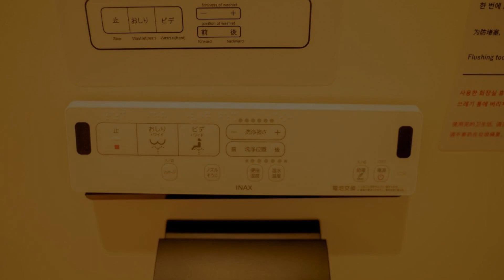HOTEL ORIGO HAKATA Gion -, Fukuoka, Japan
About Property:
You're eligible for a Genius discount at HOTEL ORIGO HAKATA - Gion -! To save at this property, all you have to do is sign in.
HOTEL ORIGO HAKATA - Gion - features air-conditioned rooms with flat-screen TV in the Hakata Ward district of Fukuoka. Among the facilities at this property are a concierge service and luggage storage space, along with free WiFi throughout the property. The property is close to popular attractions like Hoshuan Temple, Zenshoji Temple and Ryugu-ji Temple.
Property Type: Hotel
Address: 812-0038 Fukuoka, Fukuoka, 2-31 Gionmachi, Hakata Ward Philpark HakataGion 2-6F, Japan
Searching For
1. HOTEL ORIGO HAKATA Gion - - Fukuoka - Japan
2. HOTEL ORIGO HAKATA Gion - - Fukuoka - Japan Address
3. HOTEL ORIGO HAKATA Gion - - Fukuoka - Japan Rooms
4. HOTEL ORIGO HAKATA Gion - - Fukuoka - Japan Amenities
5. HOTEL ORIGO HAKATA Gion - - Fukuoka - Japan Offers and Deals
Audio Credit:
Track Title: Reasons To Hope
Artist: Reed Mathis